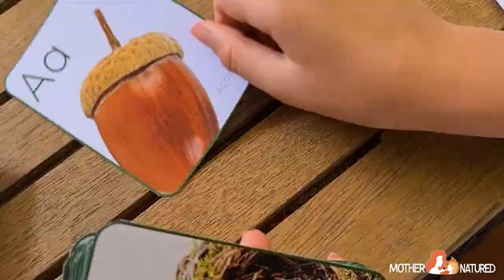Let's Find all the Letters of the Alphabet in Nature!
It's so fun to go hunting for letters in nature. Can you believe that we found the whole nature alphabet?

Join us on the adventure and see if you can find some too.  Why not try your own Nature Alphabet hunt in your local natural area.

🌱 Love my printables?
🌱 Nature Alphabet Pack

I hope you enjoyed the nature alphabet hunt kids and grown-ups!